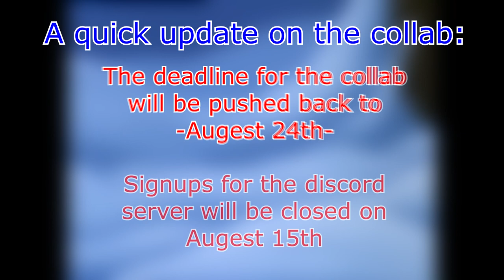(SIGNUPS CLOSED) The third frosty the snowcollab will be delayed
Discord signups closed